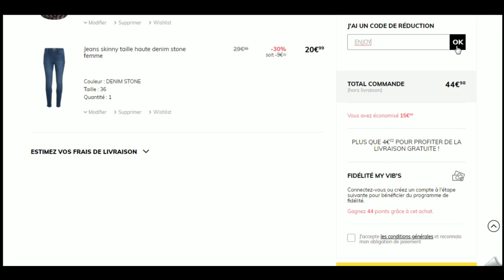Code promo Cache Cache vérifié en vidéo